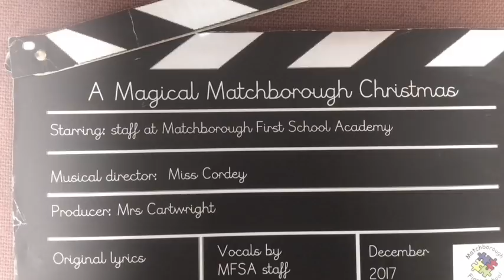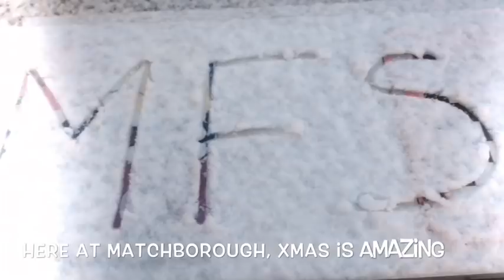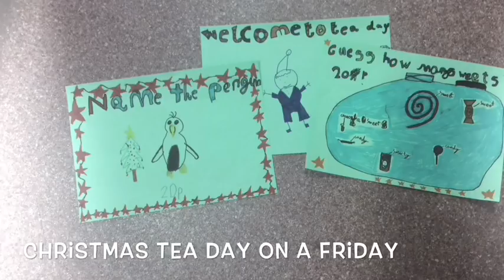Magical Matchborough Christmas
School music video